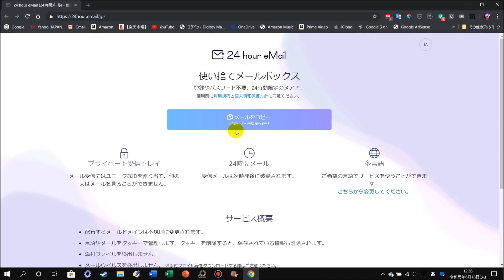24時間限定 無料の使い捨てメールサービス